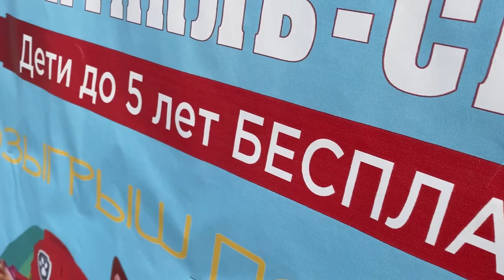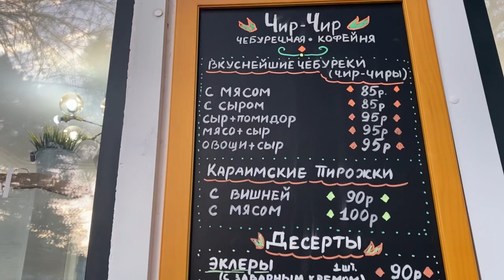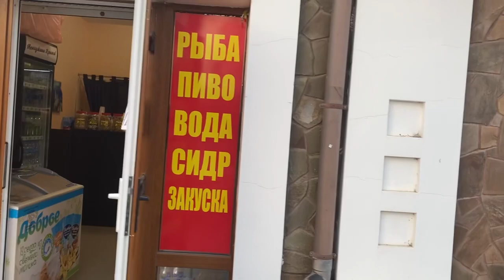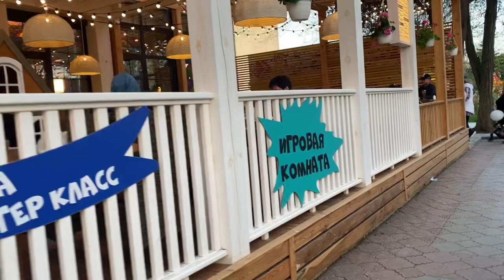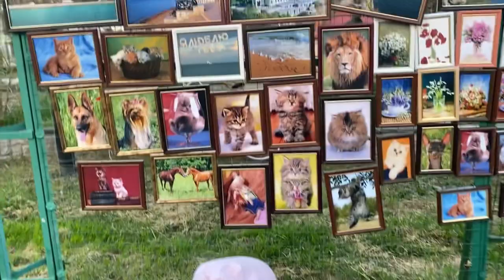Евпатория 2021. Май в Крыму. Обзор и цены на набережной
Евпатория. Идём от гостиницы «Украина» до пляжа. Обзор набережной и цен.